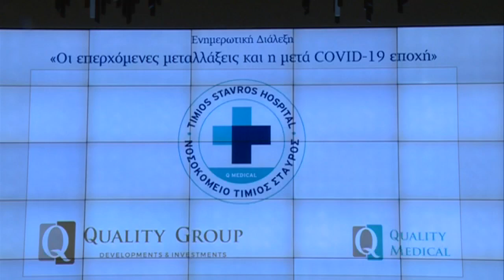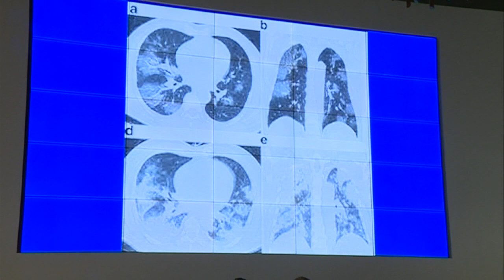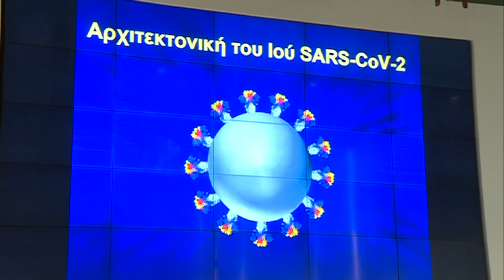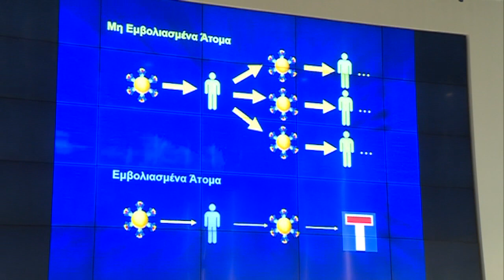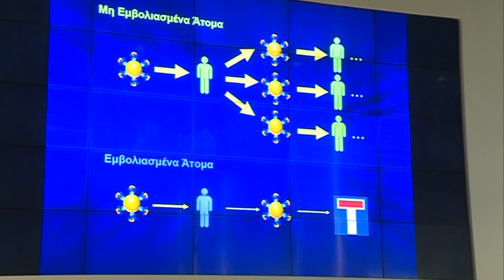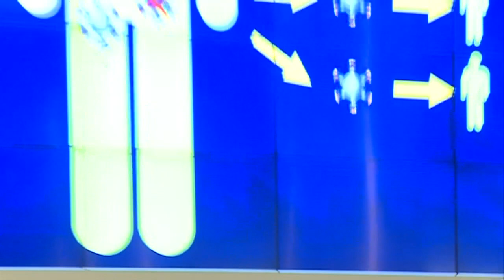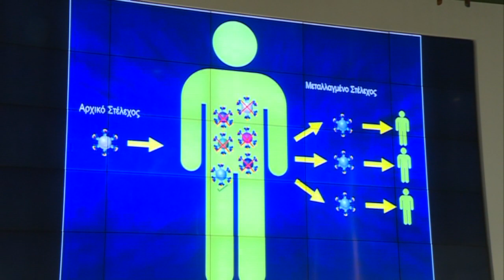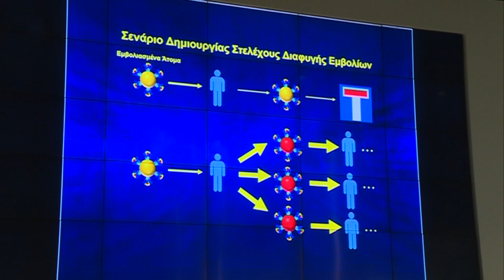Οι επερχόμενες μεταλλάξεις και η μετά COVID19 εποχή